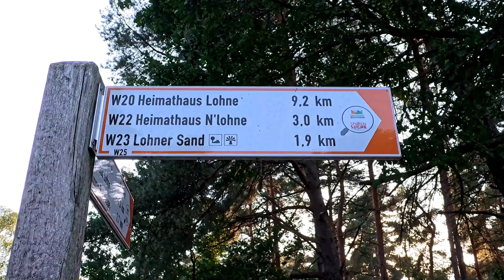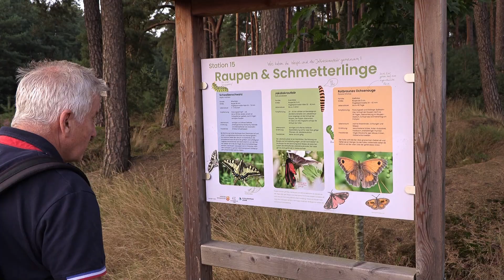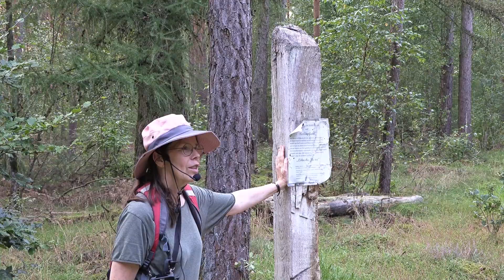Exkursion im Lohner Sand, Wietmarschen (2024)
Exkursion im Lohner Sand (2024)  Diplom-Biologin Jutta Over verspricht einzigartige Einblicke in eine Landschaft, die sich in den vergangenen Jahren eindrucksvoll gewandelt hat. Vor 20 Jahren rollten noch die Panzer der Bundes¬wehr über dieses Gelände. Nun hat sich ein Naturparadies entwickelt, das seltenen Pflanzen und Tieren ein Zuhause und Erholungssuchenden ein besonderes Erlebnis bietet. Kieferngruppen und über 300 Jahre alte Huteeichen, wechseln sich ab, mit Teppichen aus zartem Silbergras, Flechten, Moosen, Heide und natürlich Sand.Kleine Blüten in Gelb und Blau leuchten vereinzelt in den  Flächen. Perfekt angepasst an die extremen Bedingungen trotzen sie hier dem Wind, der Trockenheit und der Nährstoffarmut, in dem sie teils  meterlange Wurzeln in die Tiefe treiben.  „Es sind echte Überlebenskünstler", erklärt Jutta Over. Wir lernen einen der schnellsten Käfer der Welt kennen, den Sandlaufkäfer, der es im Verhältnis zur Körpergröße eines Menschen, umgerechnet auf über 700 Stundenkilometer bringt. Erinnerungen an die Lüneburger Heide werden beim Anblick der Weite und der Heideflächen im Lohner Sand geweckt.
Die offenen Flächen werden durch die Beweidung mit Schafen und Ziegen erreicht. Die Herde sorgt dafür, dass Kiefern und Birken, aber auch die Traubenkirsche, nicht überhand nehmen. Der Weg führt vorbei an einigen Stationen des hier liegenden Naturlehrpfades und an dem Standort des Hexenpfahls, auch "Hexenbernds Geißelpfahl" genannt. Demnach müsste der Hexenpfahl an dieser Stelle in der Nähe der Schutzhütte im Lohner Sand gestanden haben. Beeindruckend, sowohl durch seine Geschichte, als auch durch seine faszinierende Natur, das ist der Lohner Sand. Natur kann sich erholen und zu neuem Leben erwachen, vorausgesetzt, man gibt ihr Zeit und Raum. Die Wanderung mit Jutta Over bringt uns die Tier- und Pflanzenwelt näher. Den Blick öfter mal auf die klei¬nen Dinge am Wegesrand richten. Das ist ihr gut gemeinter Rat.